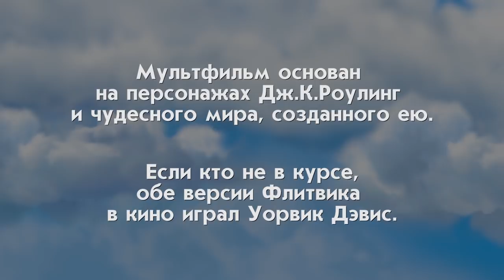Гарри Поттер и тайны Флитвика (анимация) IKOTIKA